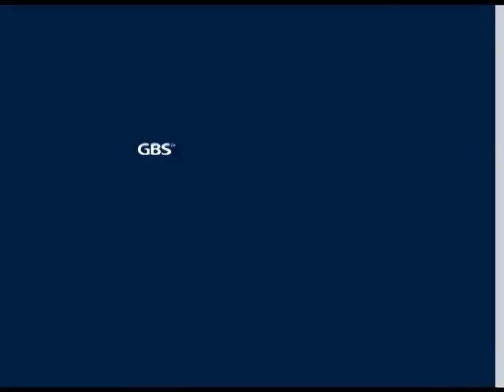This is what happened to girls who used to sing & praise Moi before his death